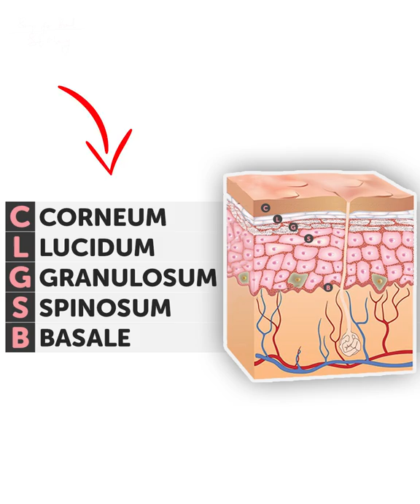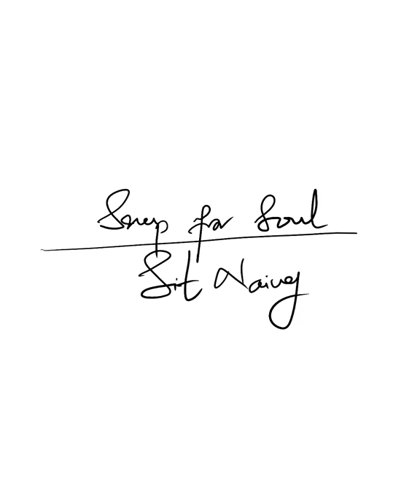20 Skin Care Sequence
အရမ်းအမေးများတဲ့ Vlog လေးပါ။

အစဉ်လိုက်လေး ဘယ်လို လိမ်းရမလဲ သေချာရှင်းပြပေးထားပါတယ်။

တော်တော်များများအတွက် အကျိုးရှိမယ်လို့ မျှော်လင့်ပါတယ် ခင်ဗျာ။